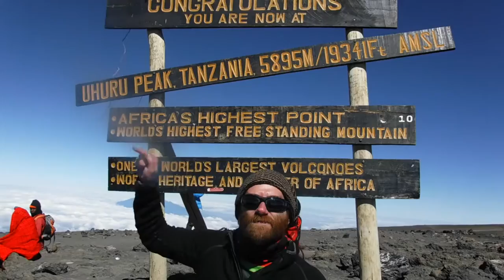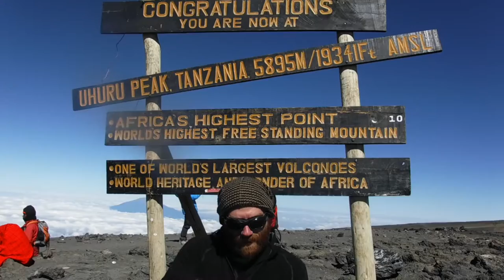Dramatic Reading - Toto - Africa - From Kilimanjaro Summit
Last week I trekked to the top of Mount Kilimanjaro, the tallest free-standing mountain in the world and the highest point in Africa. What did I do when I got to the top? The only thing I could do - A dramatic reading of "Africa" by Toto